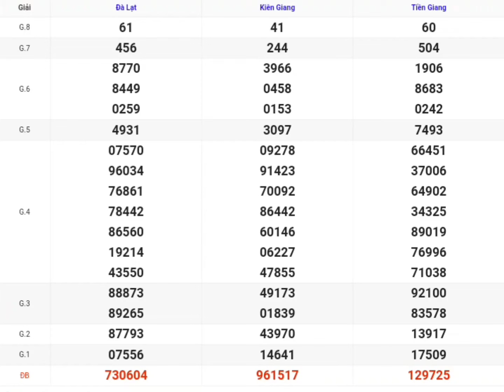XSMN | Quay Thử Kết Quả Xổ Số Miền Nam P3 Hôm Nay 05-05-2024 xs tiền giang, kiên giang, đà lạt